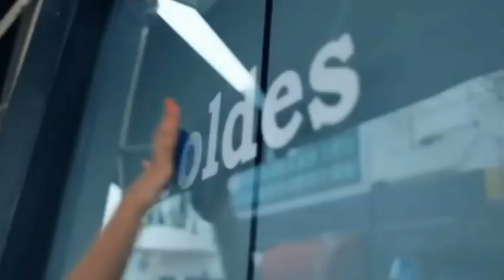Bande Annonce CAP FM